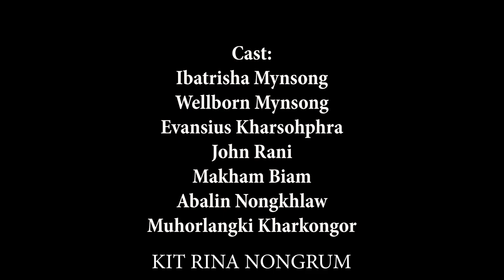Nga Dang Kynmaw // Season II // Part 23 // Khasi Series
Store all

Camera Sony
Tripod (Stand DSLR)
Condenser Microphone
Hard Drive
My Mobile Oppo
Studio Monitor

Clothes..

Shoes..
Men Shoes
Men Shoes2
Girl Shoes
Girl shoes2